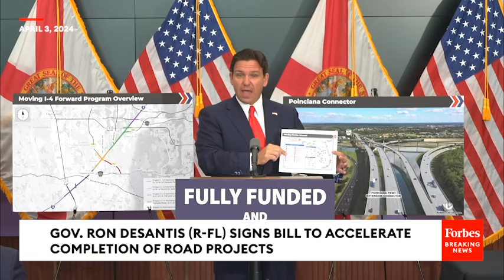JUST IN: Florida Gov. Ron DeSantis Signs Bill To Spur The Completion Of Major Road Projects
Gov. Ron DeSantis (R-FL) signs legislation to spur the completion of major road projects.